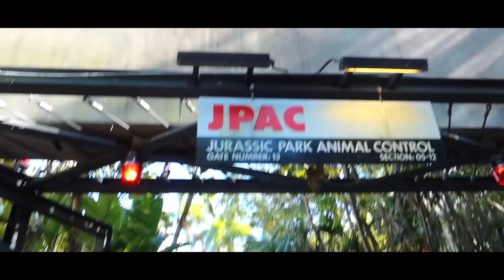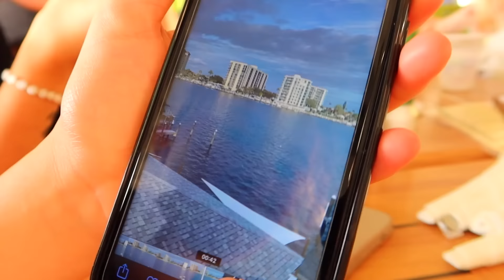Taking our KIDS on the SCARIEST RIDES in FLORIDA!